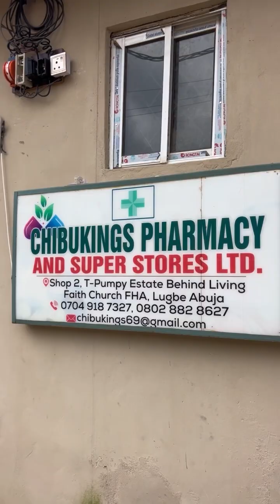See your p@stor who you called daddy with church member, so they can do this